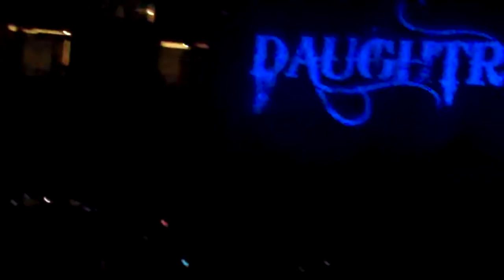Daughtry It's Not Over Birmingham, Alabama 12/04/09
Daughtry playing It's Not Over in Birmingham, Alabama on 12/04/09